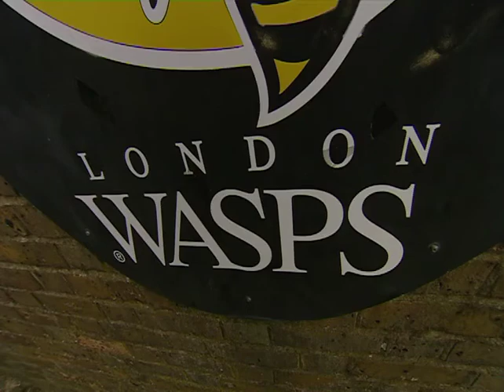ENSO the pig with Martin Bayfield behind the scenes at London Wasps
Martin Bayfield took the ENS mascot, ENSO the pig, with him on his behind the scenes tour of London Wasps.